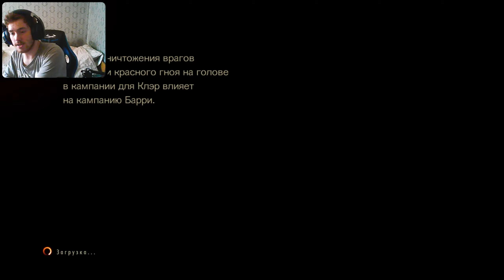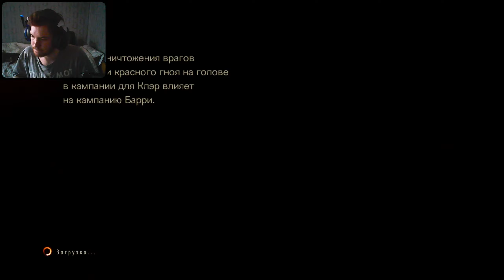Resident Evil: Revelations 2 ► Прохождения ► Часть 5